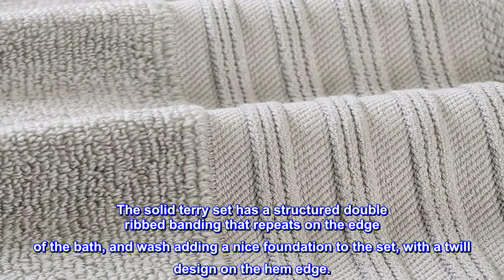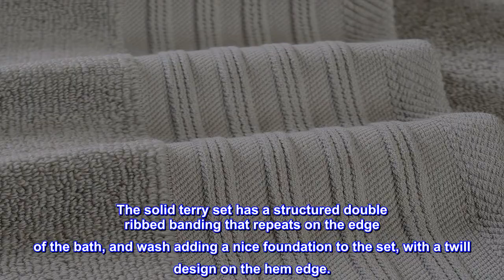Great product - Amrapur Overseas 6-Piece Yarn Dyed Diamond Gate Jacquard Towel Set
Material: 100-percent Combed Cotton
SET INCLUDES:  Bath towels, Hand towels,  Washcloths.
MATERIAL: Made from durable 600 GSM, ultra soft, 100% combed cotton and fine spun yarns.
FEATURES: Ultra plush, soft and absorbent, this plush towel set gets softer with each wash. Oeko-Tex certified, the definitive mark of excellence for products that are healthy for you and healthy for the environment.

CARE INSTRUCTIONS: Machine washable and dryer safe. Recommended - Machine wash gentle cycle with cold water. Sun dry or low tumble dry.
A beautifully crafted towel set with a geometric jacquard design paired with a solid terry towel for the perfect set. The name describes the jacquard design in great detail; a diamond gate motif inspired by the rod iron gates surrounding some of the most elegant homes in the world. The solid terry set has a structured double ribbed banding that repeats on the edge of the bath, and wash adding a nice foundation to the set, with a twill design on the hem edge.

Towels
The towels were beautiful. But I changed my mind about the color. I decided to return them. I both a different gift instead.